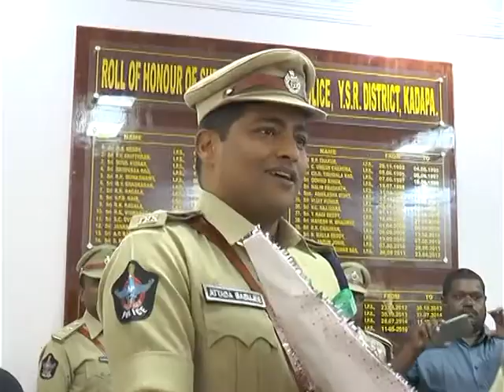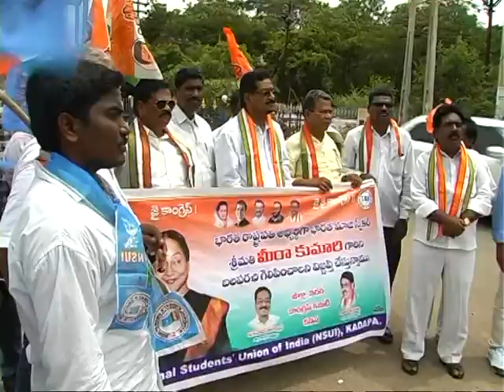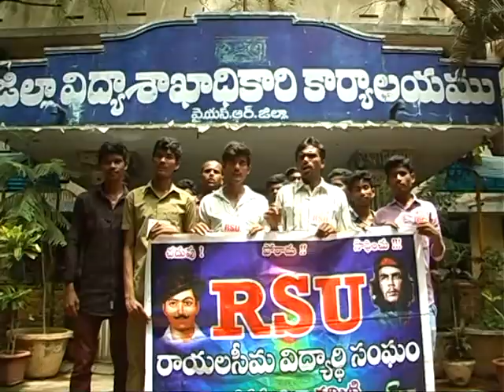28 06 17 NEWS